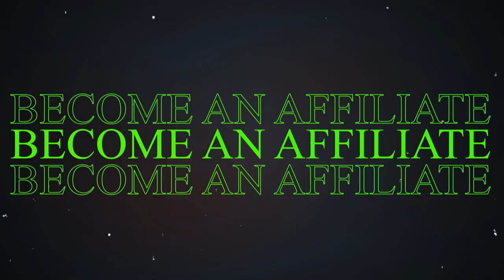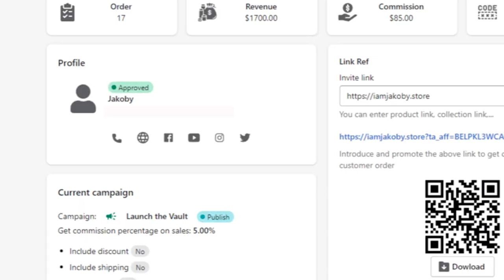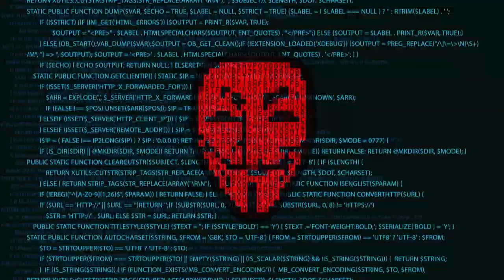Unlocking the Mysteries of Vault 0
Introducing our unique Hacker's Edition Vault Drop: an exclusive, one-time-only opportunity to own some seriously high-quality cyber gear. Crafted with meticulous attention to detail, this collection is designed to make you feel like the ultimate digital warrior, a hero amidst firewalls and encrypted codes.

Included is a copy of the book:
The Pentester BluePrint: Starting a Career as an Ethical Hacker

By: by Phillip L. Wylie (Author), Kim Crawley (Author)

The 1st order and every 50th order after will recieve a random Giftcard/Voucher

Hak5 $100 Giftcard
zSecurity Course Voucher valued at up to $195
TCM Course Voucher Subscription
I am Jakoby store giftcard valued at $100

This is Vault 0. Just an introduction of what is to come.

Included is a t-shirt; the first piece of I am Jakoby merch ever.
The very FIRST edition if you will.
The design will never return.

As an extra treat, each order comes with a surprise bag packed full of additional cyber goodies. This is a once-in-a-lifetime chance to secure hacker gear so distinctive that it won't be spotted even in the most obscure corners of the Dark Web.

Remember, this is a preorder deal, and like a fleeting cipher, once it's gone, it's gone forever. There will be no reruns, no second editions. The Vault closes after this drop and stays locked. Act fast or be left behind in this race against the digital clock. Grab your Hacker's Edition Vault Drop now - because in the world of cyber gear, you either secure your collection swiftly or regret it eternally.

At least until the NEXT Vault drops!

This is the very first iteration and we plan to improve the process as we grow.
We are doing this all ourselves by hand to ensure the best quality possible which does take time.

This is a precursor to launching our own full clothing line called Unit 259 that combines both pentesting and magic in the best of ways.

[Pre-Order Ends July 4th]
[Product Ships within 3 weeks]

Support I am Jakoby

Finally Partnered with Hak5!

Timecodes:

0:00  - Intro
0:10  - The Promo
0:32  - What is a Vault
1:03  - Our Sponsors
1:27  - Spoilers!
2:10  - Outro

The mysteries of Vault 0 are finally uncovered
Unlocking its secrets right here right now